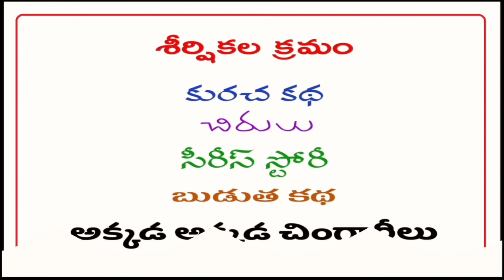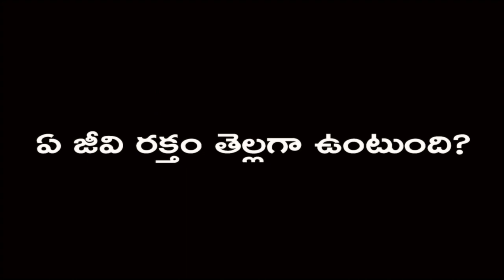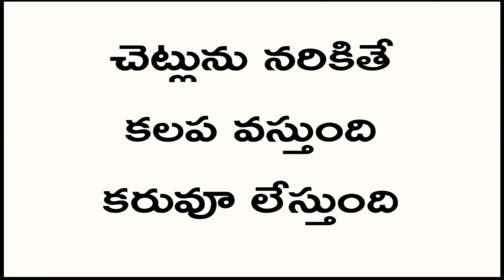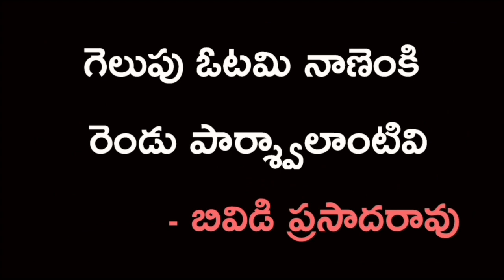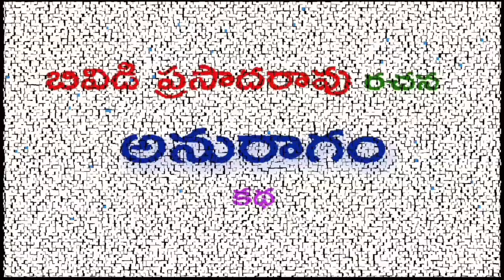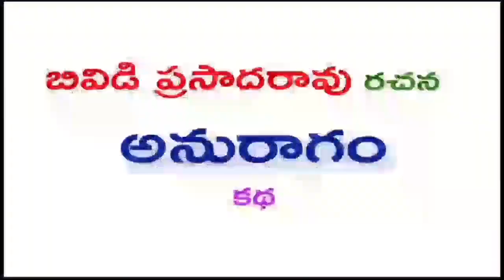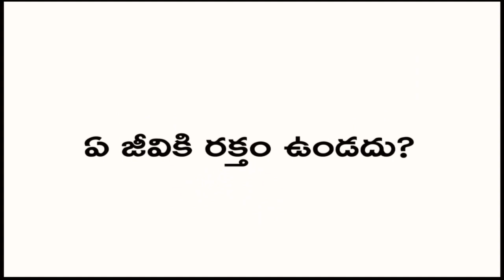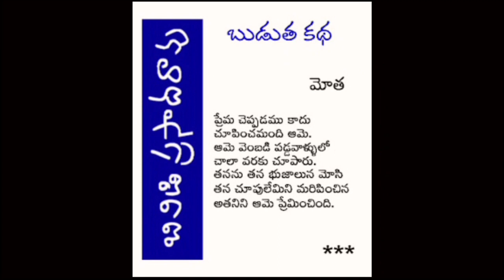పత్రిక | పరివార పత్రిక | సంచిక 6 | Patrika | Parivaara Patrika | Sanchika 6